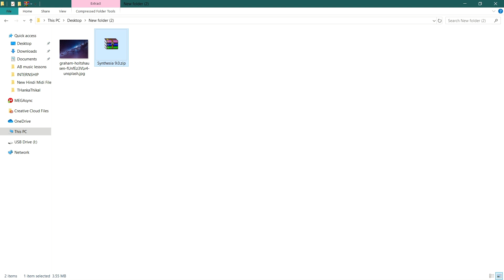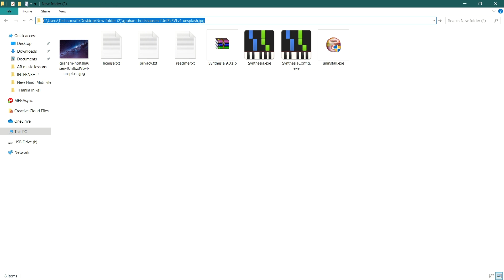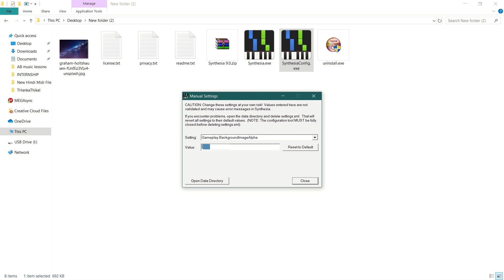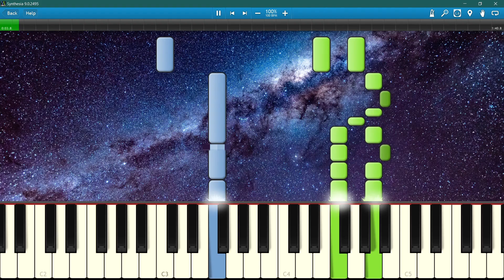Change Synthesia Background Image | Synthesia Piano Tutorial App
This Video Shows , How to change the background of Synthesia piano app.
Usually Synthesia Application has a grey background.This video shows how to change the background and add the images according to our wish.